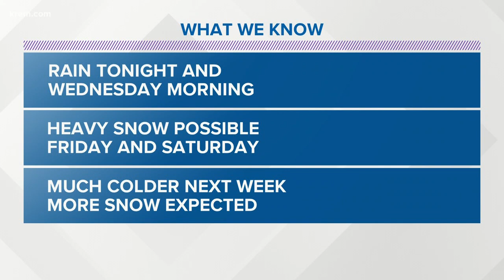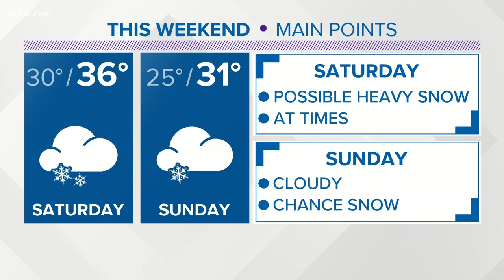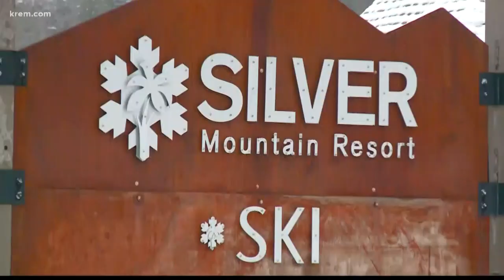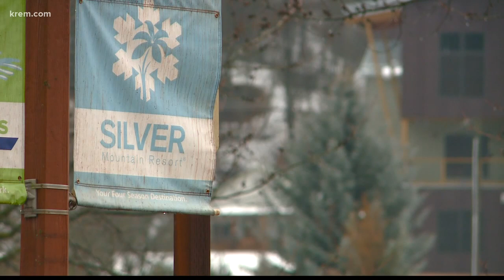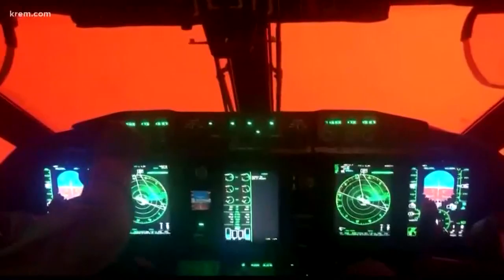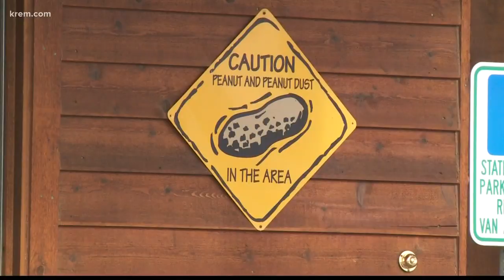KREM 2 News at 4 p.m. on January 7, 2020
KREM 2 News headlines at 4 p.m. on January 7, 2020.